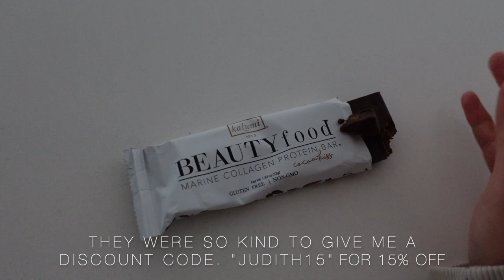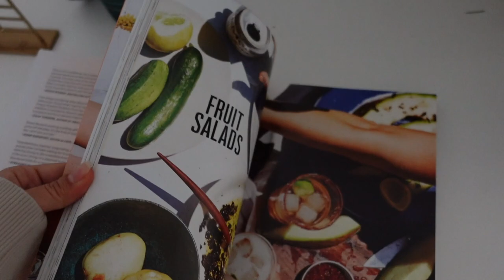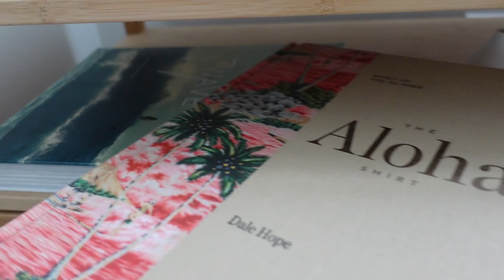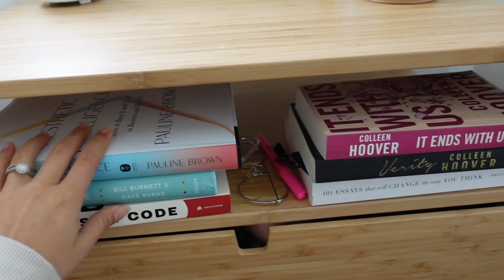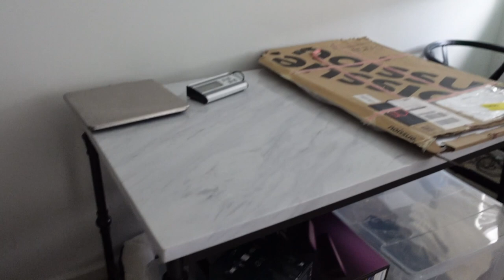APARTMENT TOUR: Pilates, Favorite Collagen Bar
HOME LINKS:

LIVING ROOM

White Bowl

Pine Branches

Ball Garland

Dining in Book

Wick Trimmer and candle snuffer set

Black Books

Black Mirror

Wishbone Dining Chair

Living Room Rug

Travertine coffee table
(I got mine second hand in the offer up app)

Anthropologie mirror

Rattan Tray

Joshua Tree Book

Vitruvi Diffuser

KITCHEN

Rattan counter stools

Goop Clean Beauty Book

Malibu Farm book

Honey Pot

Coffee maker

Schmidt Knives

Smeg Tea Kettle

Smeg Toaster

Cutting Board

Lemon Tray

Simple Human trash

BEDROOM

Palm tree art

Night stand

Dresser knobs

BATHROOM

Cotton Jars

Beauty Counter

Beach art

Waffle Towel

OFFICE

Marble table

Lama Art

Desk Lamp

Salty Club launching soon!